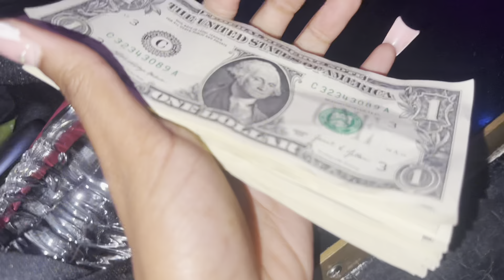JUST A STRIPPER VLOG 💗 | dance photoshoot + money counts + section 💰💰| IM Exhausted 😡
whom may be reading this ,
Thank you guys so much for your support. I’m on the way to 3k !! I am in the process of changing my content so bare with me 💕.